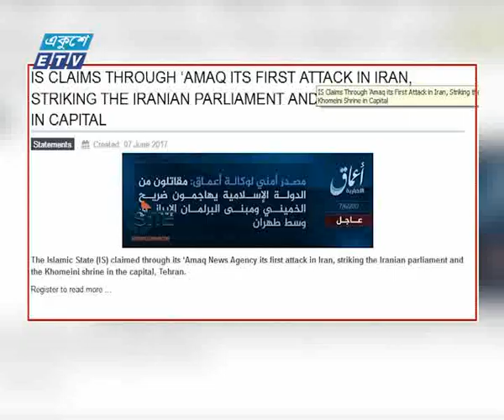IRAN ATTACK 7PM News Ekushey Television Ltd 07 05 2017